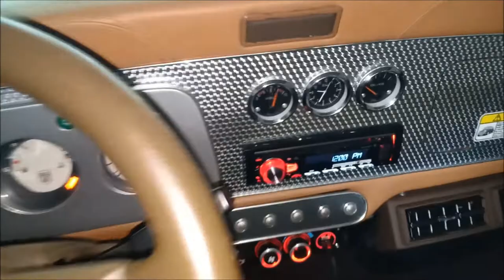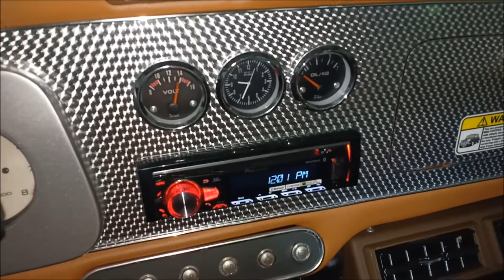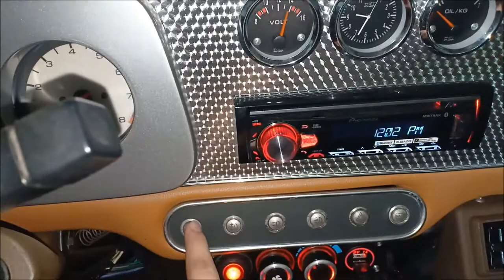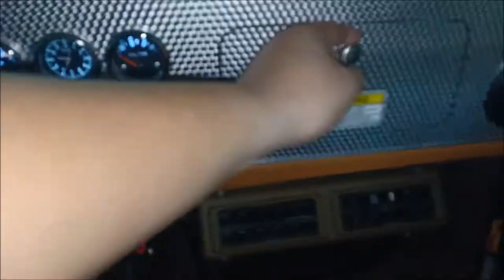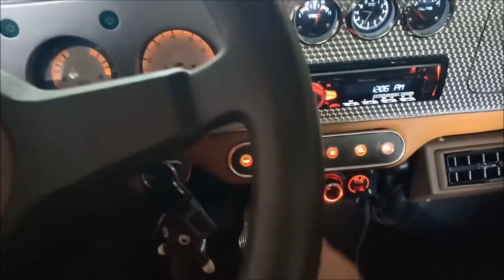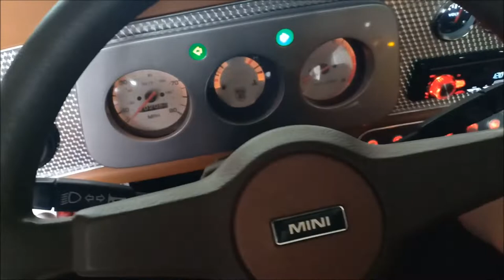Classic Mini Cooper Review PHILIPPINES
My Channel is all about Cars, Food, Music and Travel Vlogs